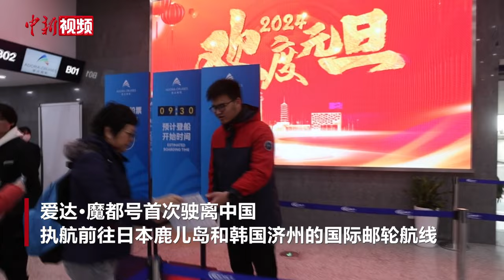爱达·魔都号元旦迎来首航客人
2024年1月1日一早，上海吴淞口国际邮轮港，首艘大型国产邮轮“爱达·魔都号”正式迎来商业首航的国内外宾客。

在此前的两次试运营航次中，爱达邮轮对爱达·魔都号的海事性能、安全航行、船岸联动、商业模式、服务流程、客户体验等多方面进行了全方位的压力测试与调整。爱达·魔都号首次驶离中国，执航前往日本鹿儿岛和韩国济州的国际邮轮航线。抵达访问港后，爱达邮轮同当地港口及口岸部门配合完成通关流程，与地接旅行社协调岸上游安排，为宾客提供更加顺畅的登离船体验和丰富多彩的岸上游行程。

爱达·魔都号全长323.6米，总吨位13.55万吨，拥有2125间豪华客房和套房，满载可容纳5246名宾客。（殷立勤）